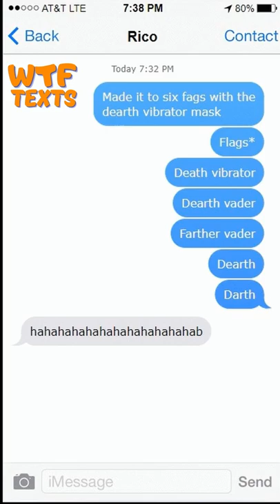Dearth Vibrator Mask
What the f*** is that?